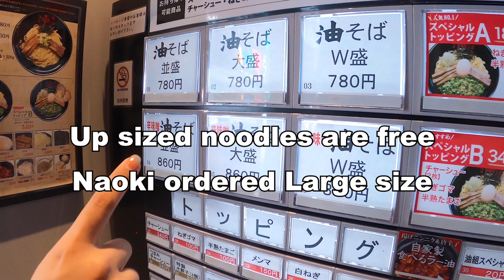Oiled Ramen Noodles :Japanese Local Food【Like a Japanese Peperoncino】Japanese Vs series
Hello everyone I am naoki from Tokyo where is Olympics 2020 now!!!
This is new video series introducing japanese local food and new hot spot.

Today
Naoki VS Aburasoba

Have you ever eaten it? Every city has aburasoba restaurant nowadays ,
This restaurant is one of big popular one
【油そば 東京油組総本店】

Aburasoba is getting popular .Aburasoba is kind of ramen but it doesn’t have soup ,instead of it, we add oil and chili sauce,and you can pay to get extra topping like a eggs , onion,pork...

I am doing this Vs series  as a project to check if it is delicious or not, but I want you to know that there are such a delicious dishs we japanese want you to try in Japan.

【Concept】
To be honest, Not Overreacting, As a one of japanese people,
I will share my review about japanese food with everyone.

If I find it delicious, I will recommend it to you  from the bottom of my heart.
If I don't like it, it’s up to you.
 it may be delicious for you, so please refer to my video.I describe food's feature in my video.

I know how other youtuber feel.
We youtuber feel like introducing food we took a video to you by saying ‘’oh it is so so so delicious~~~’’
Unfortunately sometimes they thought  those food were so so.
 I don't want to waste your precious meals times on japan trip.
just you have  Three times a day ✖️ the date of your trip to Japan.
So in my video I keep being honest,And then you decide if you want to eat or not😁

It may say that Naoki Vs japanese food means Naoki Vs Naoki’s honest attitude itself.  I try to find real food I want to introduce from my heart.
Ok, see you soon  in my video